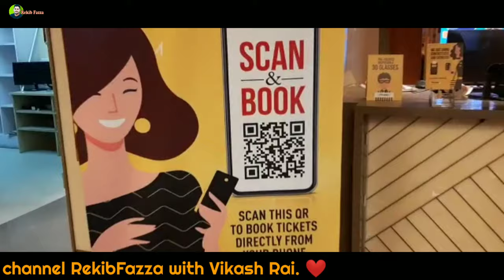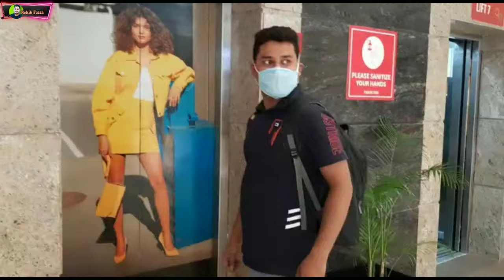PVR city Center Guwahati || Christianbasti || guwahati Cenema hall || with RekibFazza & Vikash Rai.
adress : City Centre Mall, GS Rd, Christian Basti, Guwahati, Assam 781005

'India's largest premium film exhibition company. Enjoy Indian and International cinema with delicious gourmet food, comfortable recliner seats and the classic PVR experience.

RekibFazxa❤️